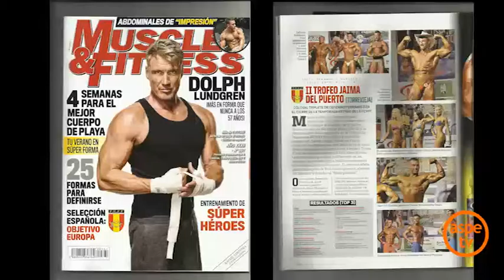REPORTAJE KEVIN BARBA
CAMINO HACIA EL CAMPEONATO DE EUROPA  2015.